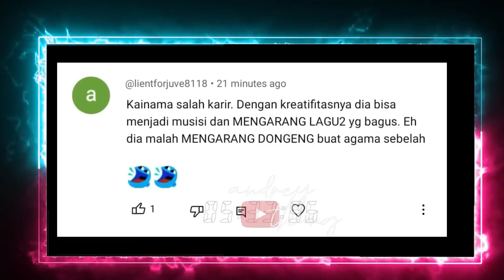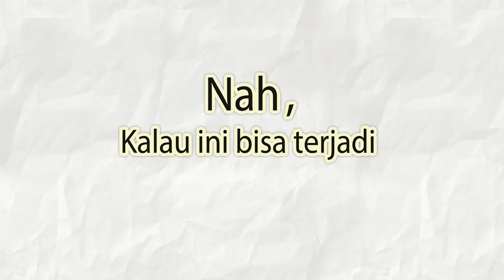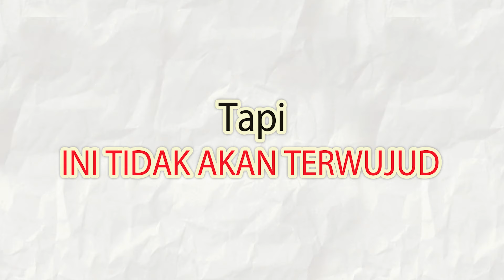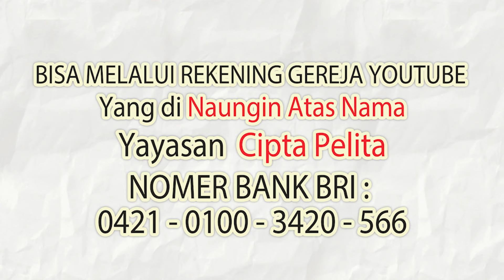HEBOH..!! MANTAN ISTRI KAINAMA, UNGKAPKAN SEBUAH MISTERY!!! Mengapa Tidak Pulang Berhari hari!!!